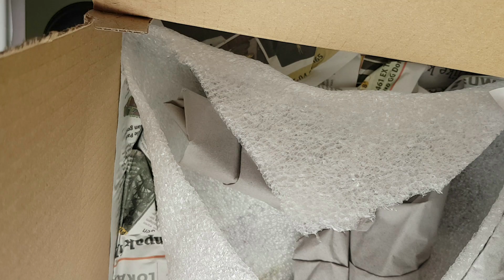6 Драгоценных Орхидей: распаковка посылки, состав почвы, пересадка в парник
Посмотрите-ка, где я храню свои драгоценности😁  В этом видео делюсь своим опытом приобретения и выращивания Драгоценных Орхидей в домашних условиях.
Показываю, где и как они растут;
кто живет домашнем парнике;
кто на открытом воздухе цветет и множится;
какой состав почвы я им замешала, вместо чистого мха Сфагнума.

Посылка была сумасшедших 15 дней в пути, ко мне переехали такие Драгоценные Орхидеи:
🌱Макодес петола Голд (Macodes petola Gold)
🌱Аспидогина серебристая (Aspidogyne argentea)
🌱Доссиния мраморная х Анектофилус сиаменсис (Dossinia marmorata x  Anoectochilus siamensis)
🌱Лудизия дисколор Альба (Ludisia discolor Alba)
🌱Лудизия дисколор нигрисценс (Ludisia discolor nigriscens)
🌱Лудизия дисколор в цвету (Ludisia discolor)

P.S. Друзья, я просто рассказываю о своей коллекции растений и уходе за ними. Я не продаю растения и не предоставляю ссылки на магазины.